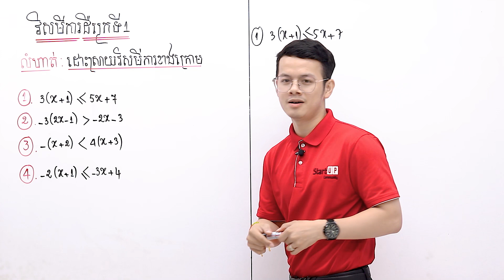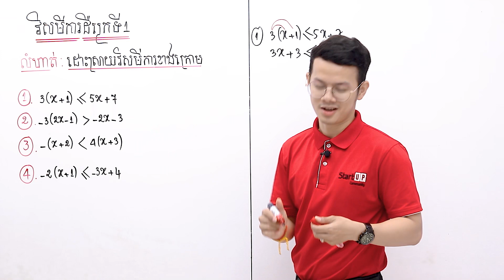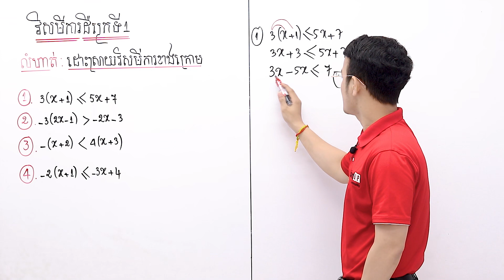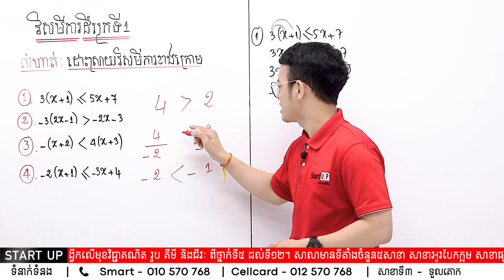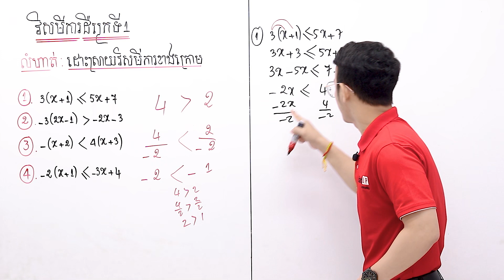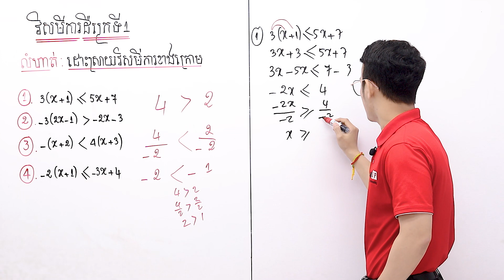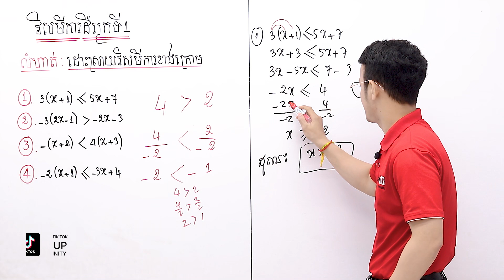វិសមីការដឺក្រេទី១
បង្រៀនដោយលោកគ្រូ​ វ៉ាន់ អេងលី